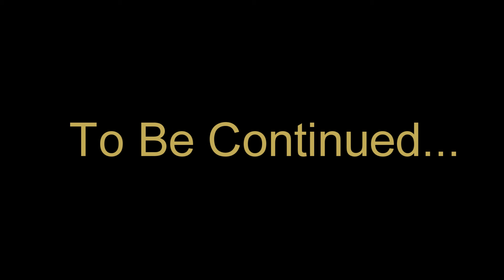Baldur’s Gate II Shadows of Amn – Toby’s Tale #37: Fantasy CIA – Dragon Style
In this episode of Baldur’s Gate II Shadows of Amn – Toby’s Tale, we accept a mission from a dragon to get its eggs back from the nearby Drow city. So, we’re playing as a kind of secret agent, just working for a dragon. James Bond + Forgotten Realms + CIA/MI6 essentially. Which is kind of awesome, honestly.

Welcome, everybody, to the sequel to my recently concluded Let’s Play of Baldur’s Gate: Baldur’s Gate II Shadows of Amn. In this series, we will be following Toby and our merry band of adventurers into the second game. Unlike Baldur’s Gate 1 which I played through Nashkel, I have never even touched this game beyond a little bit in the opening area where I messed around a little to ensure it worked on my system a few years back.

That said, I have watched a couple of Let’s Plays of the game so I may recognize a few plot points from those LPs. Just something to bear in mind.

This series will be in much the same format as the old BG1 series. I will be roleplaying it to a degree while also trying to experience as much of the content as possible.

But keep in mind that while Toby is still our favorite goody-goody thief from the last game, he’s not quite as chipper and cheerful as he was when we left Candlekeep. Toby is much more the hardened warrior and, due to events at the end of the last game and the start of this one, he has some trust issues with strangers. So that’s going to be playing into his reactions to certain people in this game. He won’t be stabbing random strangers or anything but Toby isn’t nearly so likely to trust that a random person he meets on the street has his best interests at heart as he used to be.

I will also be continuing on with Toby’s Journal entries from the last game where I have him write a bit of his thoughts on the events in the story to give you an idea of how he views things. I think it went pretty well for the first game so we’ll be doing the same here.

As far as mods go, I do have some of the modifications from the BG2 Tweaks Anthology installed but that’s basically it for mods. This playthrough is largely vanilla so no extra companions or anything like that.

I am quite amicable to making changes to how I do my series so if you have any feedback or suggestions for me, please leave it for me down below!

TubeBuddy is one of the best ways to optimize your YouTube videos by allowing you to easily update tags, thumbnails, end screens and so on.

Baldur's Gate is a fantasy role-playing video game developed by BioWare and published in 1998 by Interplay Entertainment. It is the first game in the Baldur’s Gate series and takes place in the Forgotten Realms, a high fantasy campaign setting using a modified version of the AD&D 2nd edition ruleset.